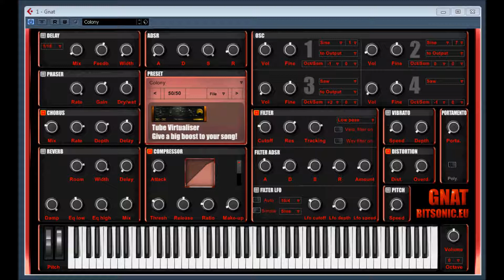GNAT by BITSONIC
GNAT by BITSONIC video 3
Gnat is a free software synthesizer. OS: Windows/ 32 Bit.